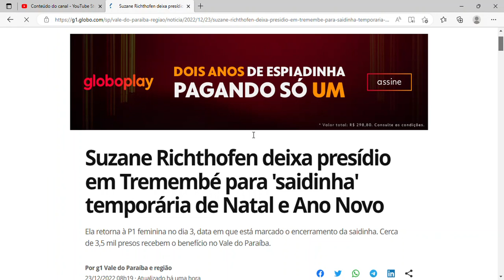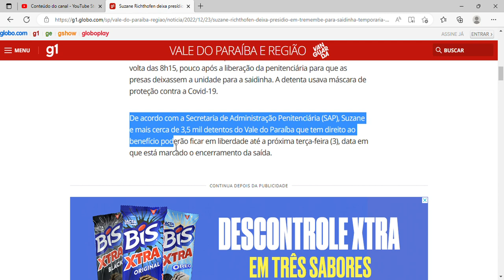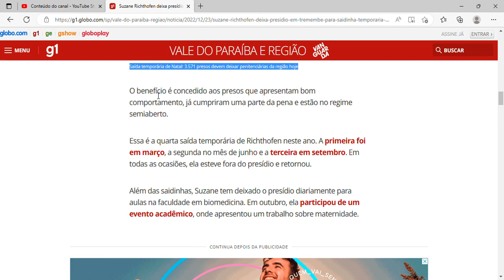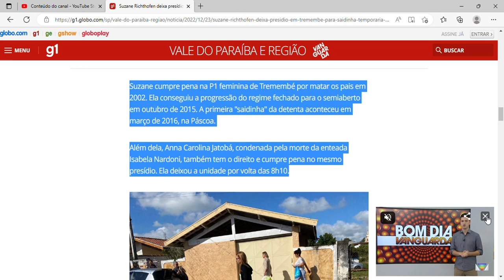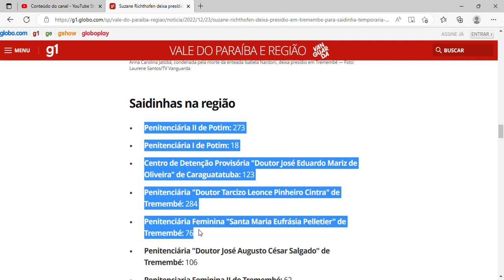Suzane Richthofen deixa presídio em Tremembé para 'saidinha' temporária de Natal e Ano Novo